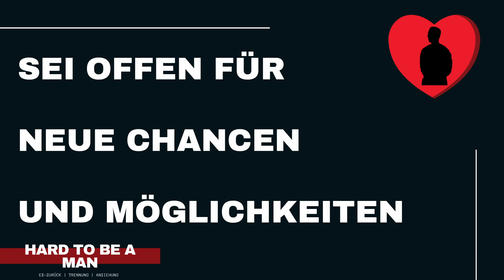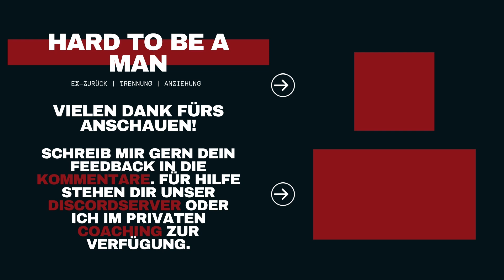Die Offenheit für Chancen und Möglichkeiten ist fast wichtiger als Ziele selbst